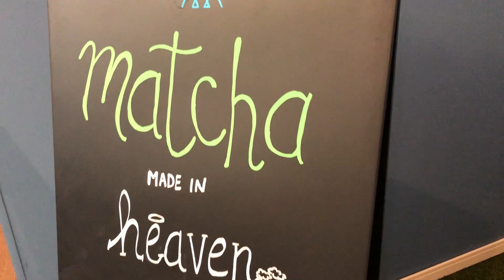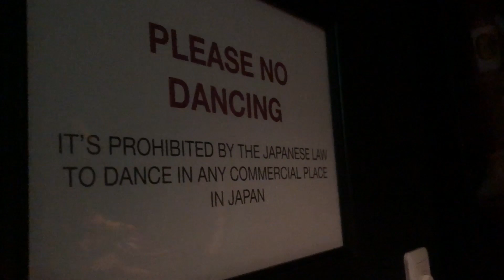The Ski Week Japan Vlog 2018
THE SKI WEEK JAPAN 2018 ❄️- Wow, just wow - what an amazing week. They say it should be one of the best weeks of your life and somehow aren't exaggerating. From the UNREAL powder of Niseko Japan to the group dinners, sake, parties, and activities like ice fishing, yoga, backcountry trips and more - The Ski Week has pretty much covered everything you could want in a ski trip.

I originally heard about it because I was in Croatia during The Yacht Week. Then I saw some photos of The Ski Week in Obertauern, Austria a couple months later. I knew I had to go.

The Austria trip was already sold out by the time I signed up, but Japan was a blessing in disguise. I went for 2 weeks and stayed for almost 3 months.

Keep an eye out for more Japan travel videos and vlogs coming up from:
-Tokyo
-Kyoto
-More Niseko, Hokkaido

Until then, enjoy this Ski Week vlog 🤗❄️

I hope it helps you if you decide whether to go or not for The Ski Week in 2019! I highly recommend it! Maybe see you there because I'll definitely be back. 😉

Check out details, pricing, and itinerary for the ski week in Japan

About: Kristin is a long-term digital nomad and expat relocation expert who has traveled to 60 countries over the last 17 years. She has helped 1,000’s of people move and live abroad and is now sharing her adventures and tips on YouTube and Twitch regularly!